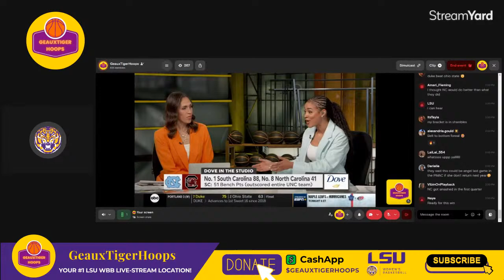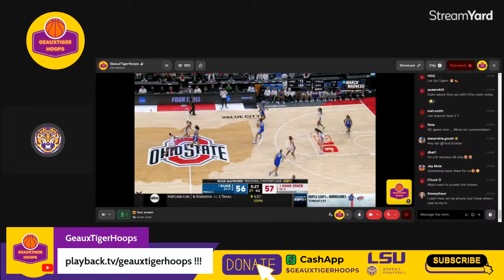LSU vs Middle Tennessee Live Game Stream & Watch Party! 🏀🎉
🟡 Get ready for the ultimate showdown as No. 3 LSU hosts No. 11 Middle Tennessee in the second round of the NCAA Tournament! 🏀🔥 Join us for an electrifying watch party packed with action, analysis, and excitement! Let's rally behind our Tigers as they aim for Sweet 16 glory! Don't miss out on a single moment – tune in now! 📺🎉

📅 Date & Time: March 24, 2024, at 2:00 PM CT
📣 Calling all LSU fans! Let's light up the chat and show our support for our beloved Tigers! 📣

📹 Can't make it to the live stream? No worries! We've got you covered – we'll upload the full replay to our YouTube channel immediately after the game